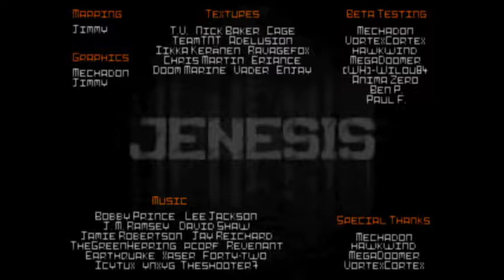Jenesis Music - Map 18 - Mineshaft (Good Doom Music #175)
If I get any suggestions, I'll gladly put those up for you as soon as I can!

MegaWAD: Jenesis - 2011 (jenesis.wad)
Map 18 - Mineshaft

(Mega)Wads this music also appears in:
- None